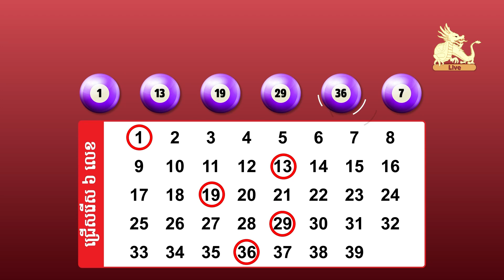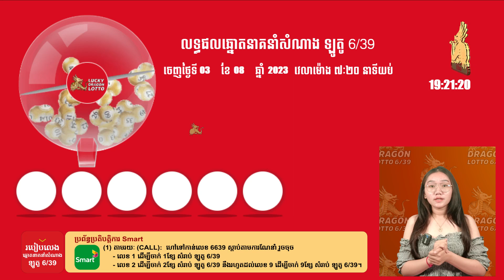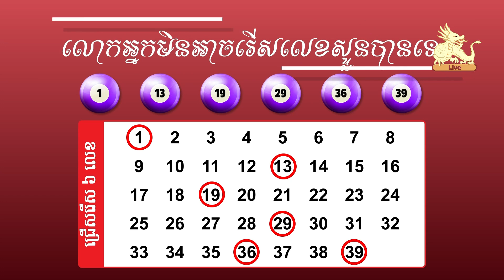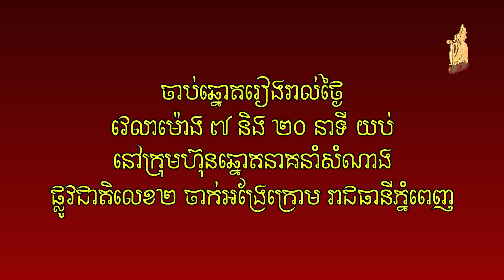Watch live draw Lotto 6/39 on 03 August 2023 7:20pm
ទស្សនាការផ្សាយផ្ទាល់នៃការចាប់ឆ្នោតឡូតូ ៦/៣៩ ថ្ងៃទី ០៣ ខែសីហា ​ឆ្នាំ២០២៣ ម៉ោង ៧:២០ យប់/Watch live draw Lotto 6/39 on 03 August 2023 7:20pm